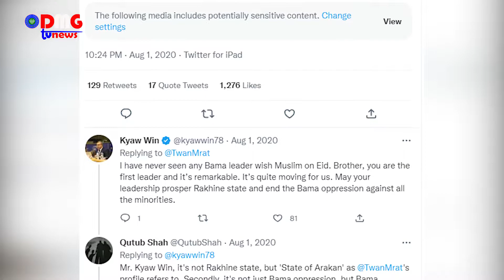ရခိုင်နဲ့ မွတ်ဆလင်ကျောင်းသားတွေကြား ကောင်းမွန်တဲ့ဆက်ဆံရေးနဲ့ ပူးပေါင်းဆောင်ရွက်မှုတွေကို လုပ်ဆောင်နေ